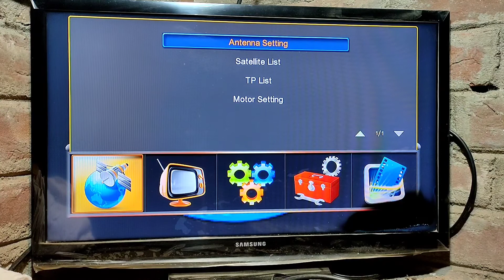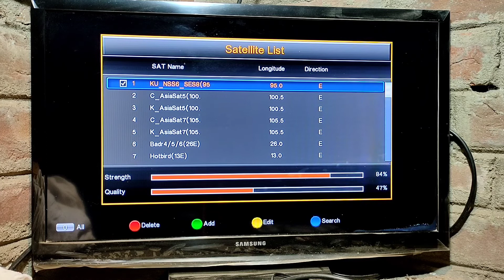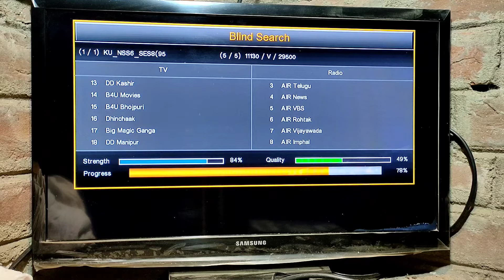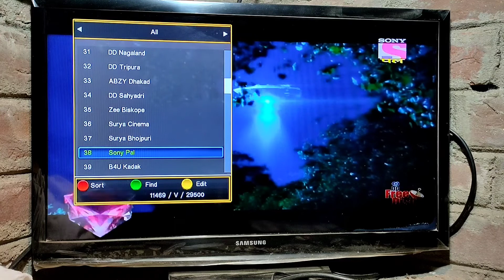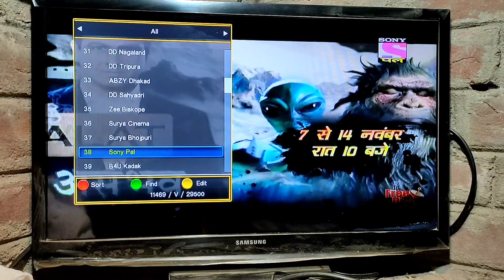Program not exist in free dish|mpeg4 setup box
To dosto is video me maine aapko bataya hai ki kaise program not exist ko thik kiya jata hai